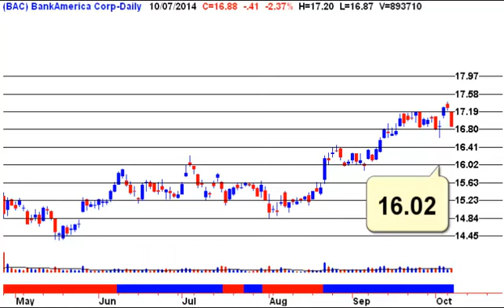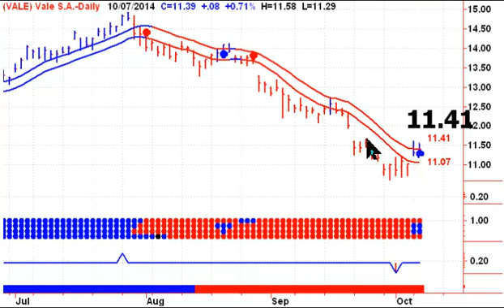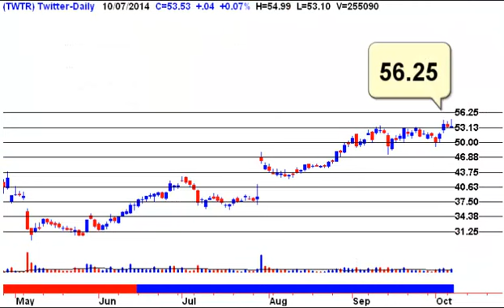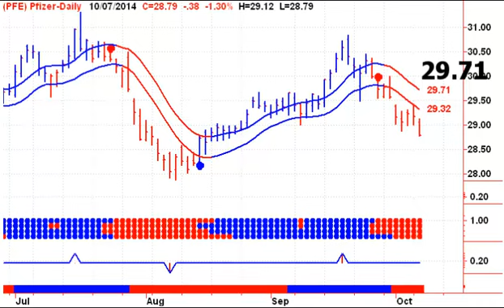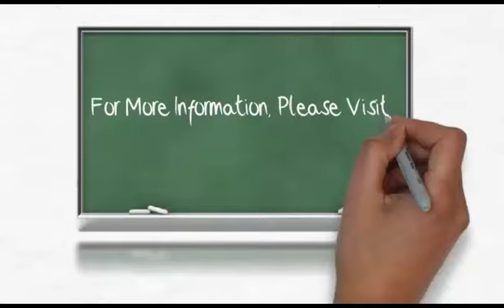NYSE Volume Leaders Technical Analysis 20141008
NYSE Volume Leaders Charts: Technical Interpretation

Technical Charts and Commentary on Yesterday’s 10 Largest Share Volume Traders on the NYSE.

COMMENT: We provide, on a rotating daily basis, our technical charts and opinions on the previous day’s ten largest volume leaders on the TSX, the NASDAQ, and the NYSE. All charts are based on End-Of-Day data, and do not take after-hours market activity into consideration.

For Tuesday, October 7, the NYSE stocks, excluding ETFs, with the largest share volume trading numbers, with a stock price of at least $2.00, are as follows:

Our presentation is presented in audio-video format. To view our presentation, click anywhere on the chart shown below.

(NOTE: All of our charts are color-coded: Buy is Blue; Sell is Red.)